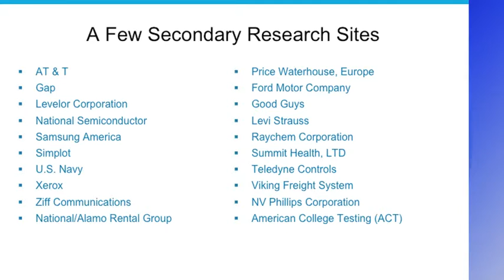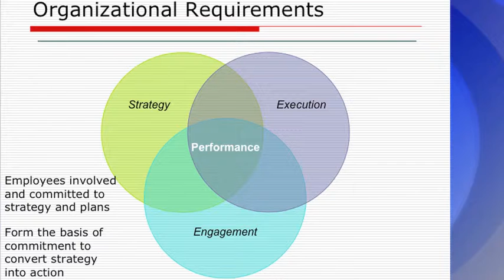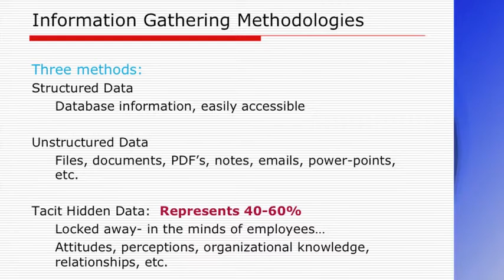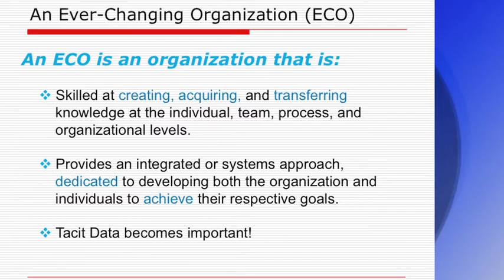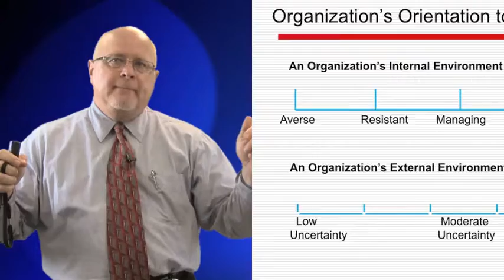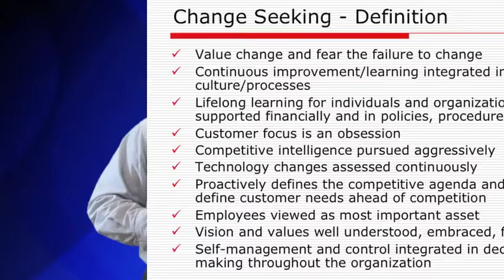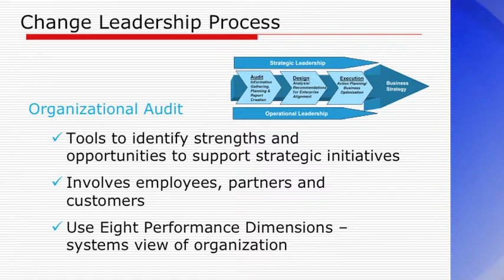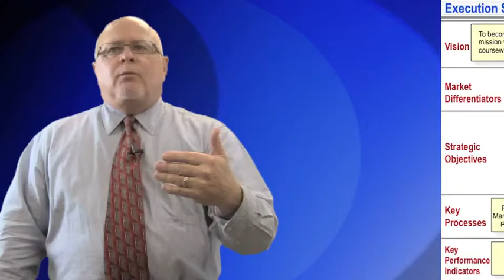Leadership - Lesson One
California Miramar Universities
Leadership - Lesson Two

Professor Doyle Young